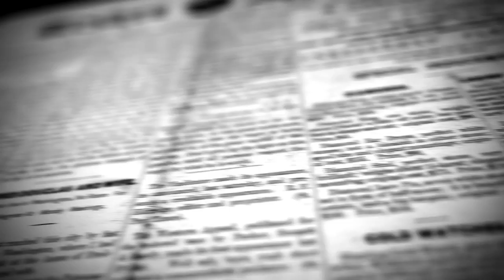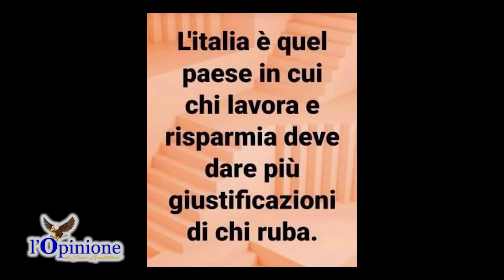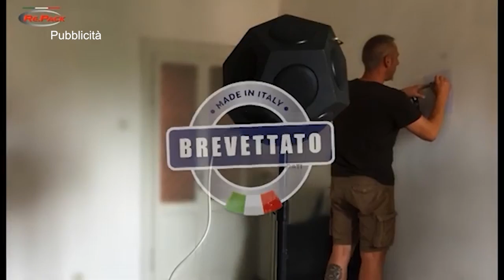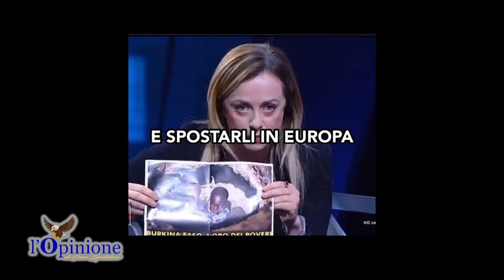L'Opinione di Enzo Spatalino del 14 Novembre 2022